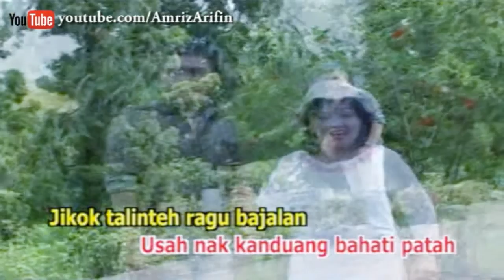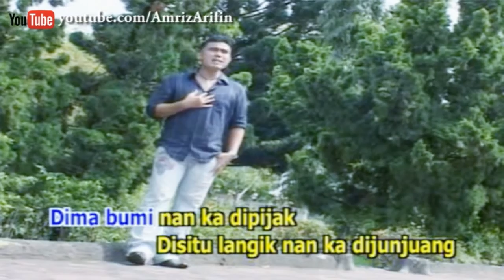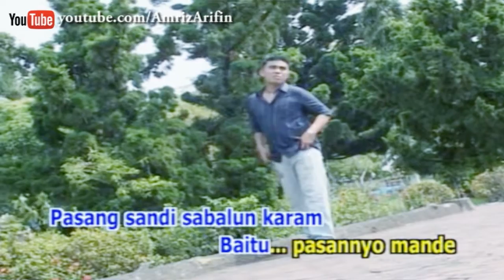INDANG PASAN MANDEH - AMRIZ ARIFIN - LAGU MINANG INDANG PARIAMAN VOL 4 (HD)